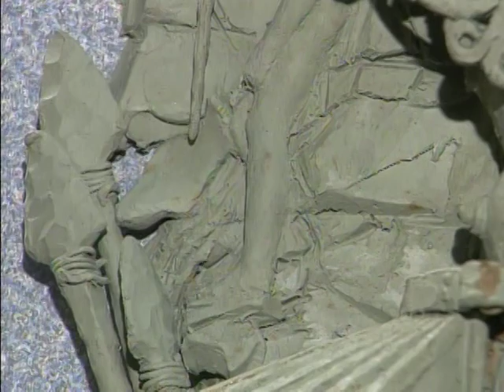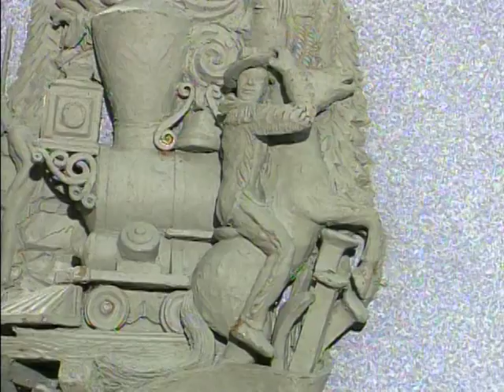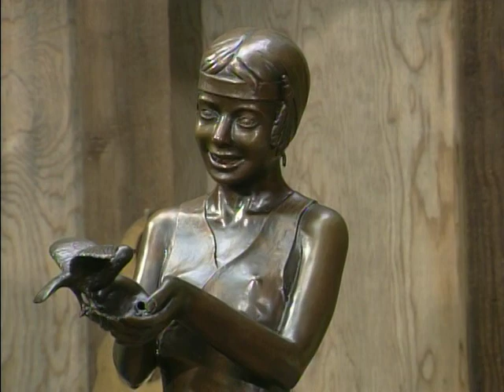Artists Alive Episode 6